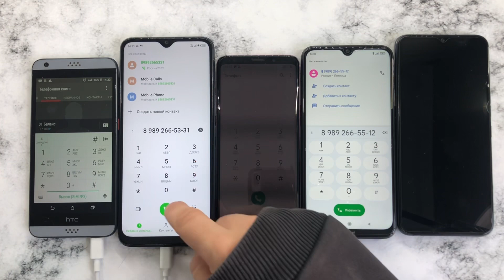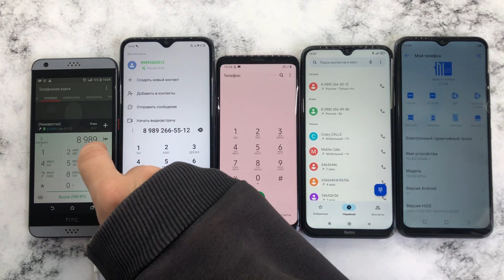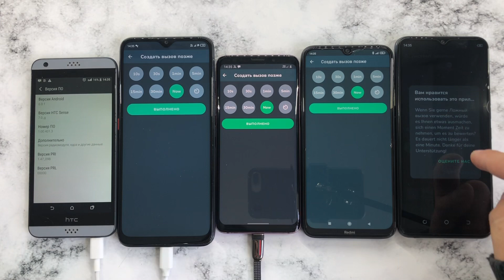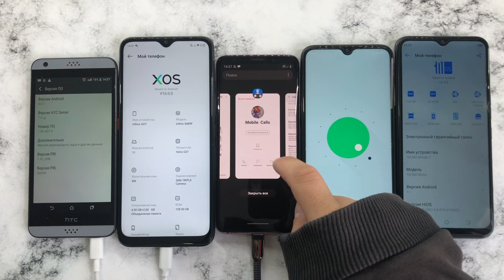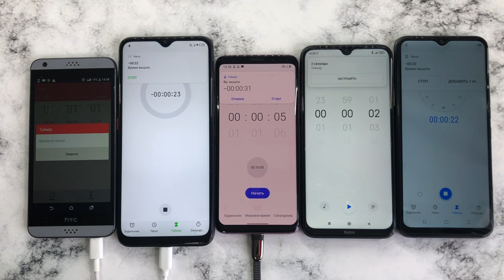Timer Call, Real, Fake Mobile Calls HTC Desire 630,Infinix X689F, Galaxy S9,Redmi Note 8, TECNO KF6M